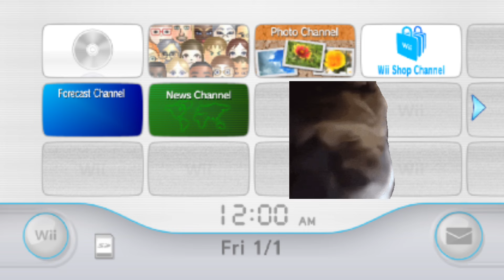Chipi chapa in different universes @Fly_Ray for the thumbnail inspiration#shorts